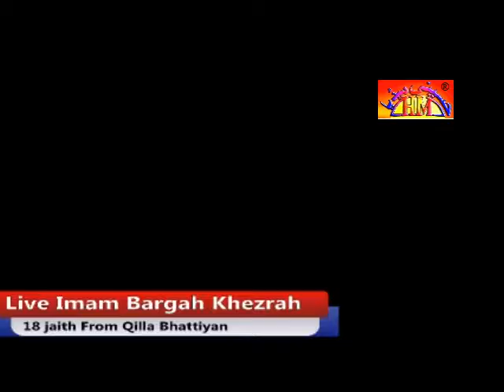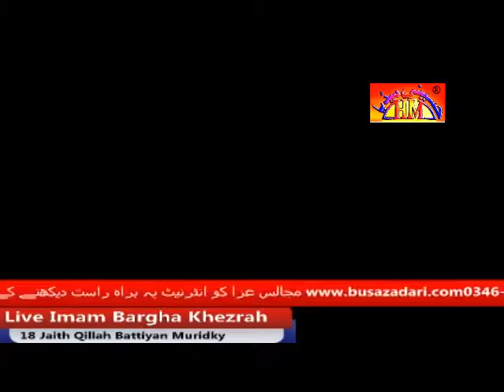Complete Program Majlis | 18 Jaith 1437 | 31 May 2016 | Imam Bargah Khazirah Qilla Bhattiyan Muridky